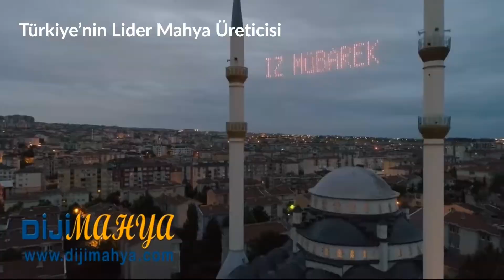Dijital LED Mahya - Türkiye'nin Lider Led Mahya Üreticisi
Dijital Mühendislik Geleneksel Mahya Sanatı'nı teknoloji ile buluşturdu. Hafif, pratik, enerji tasarruflu Dijital LED Mahyalar yurt içinde ve yurt dışında birçok caminin minarelerini süslüyor.

Daha Fazla Bilgi İçin: 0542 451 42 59 / 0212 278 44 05